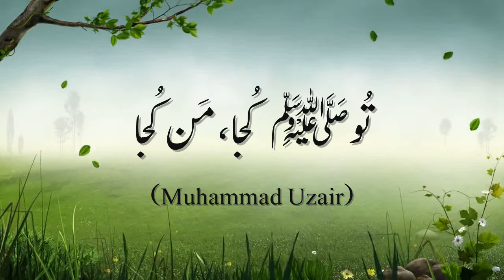Tu Kuja Man Kuja | Muzaffar Warsi | Complete with lyrics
Tu Ameer e Haram
Main Faqeer e Ajam